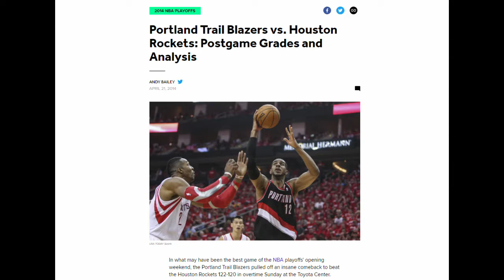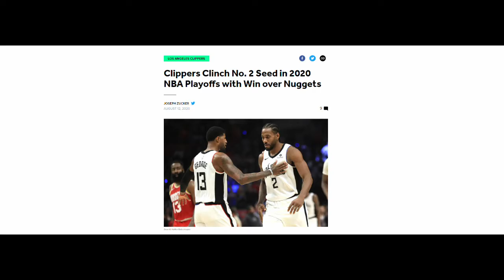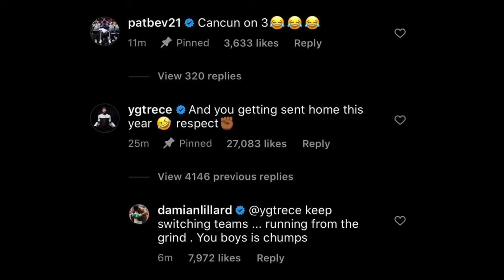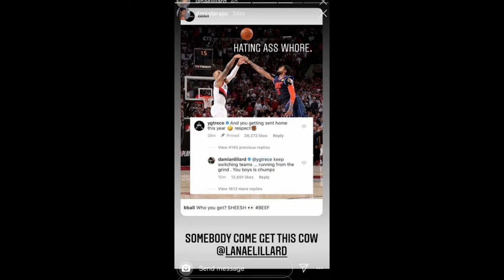Remembering That Time Pat Bev Laughed at Damian Lillard, and Damian Lillard Took it Personally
Patrick Beverley had the time of his life laughing at Damian Lillard after he missed two pivotal free throws. What happened after this incident though?